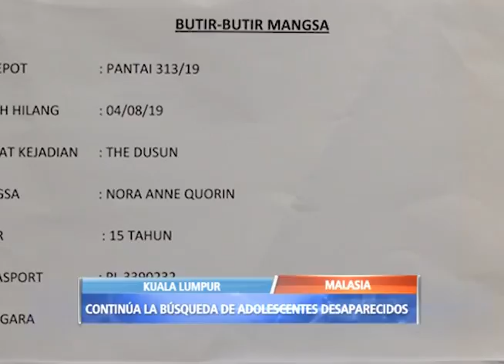Continúa la búsqueda de adolescentes desaparecidos del Reino Unido en Malasia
La policía de Malasia dijo que se encontraron algunas huellas digitales en un chalet de un complejo forestal en el que una niña londinense de 15 años desapareció hace cuatro días, y que no descartan un posible elemento criminal.